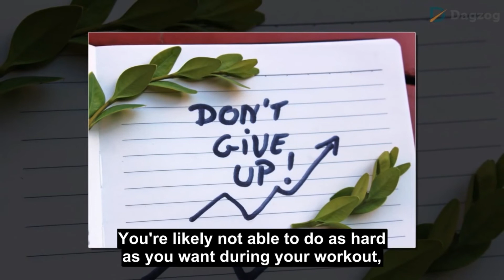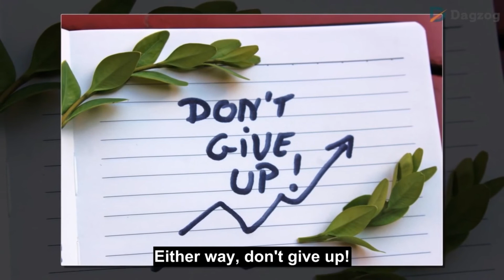5 Right Ways to Lose Weight after age 50 | Dagzog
5 Right Ways to Lose Weight after age 50 | Dagzog

Losing weight isn't easy as you age. In fact, losing weight can be harder than ever. You may be less motivated to hit the gym, whether it's due to a busy schedule or stiff joints.

However, it is important to maintain a healthy weight at any age.

No matter how busy you are during the day or how horrible you feel today, weight management should always be your top priority.

Here are some expert-approved tips to clean up your diet, shed excess pounds, and get you in the best health possible in your 50s, 60s, and beyond.

1. Focus on slimming
Instead of focusing on weight loss, you should focus on building muscle during this time.

You can help strengthen your bones by putting pressure on your joints through weight-bearing exercises.

Instead of focusing on the number on the scale, spend your time and energy establishing a new strength training routine.

2. Drink enough water
Of course, anyone trying to lose weight and improve their overall health should follow this, but it's especially important as we age.

Drinking enough water is very important as it is necessary for digestion and metabolism. Our bodies easily mistake thirst for hunger, causing us to consume more calories than we need.

3. Eat protein
Aim for 30 grams of protein per meal or more if you really want to eat high-carb foods.

Protein is more filling than carbs and fat, so you're less likely to snack on unhealthy snacks if you eat enough.

4. Don't give up
It's possible to reach a healthy weight in your 50s as well as in your 30s, but it may take a little longer.

You're likely not able to do as hard as you want during your workout, resulting in a lower calorie burn.

Your weight will be under control if you follow a healthy diet and exercise routine.

Either way, don't give up!

5. Strength training
Losing muscle leads to a slower metabolism, which explains why you're more likely to gain and keep weight.

On the other hand, lifting weights can help boost your metabolism by increasing muscle mass.

If you can't do all the reps before you need to rest, you're lifting the right weight.

Thank you - Wish you always healthy.
☘️ FOLLOW DAGZOG
© Copyright by Dagzog - Do not Reup.